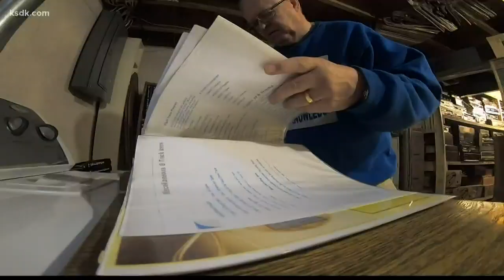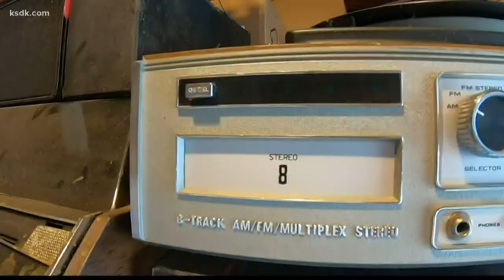World's largest 8-track collection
This Quincy, Illinois man just couldn't let them go.